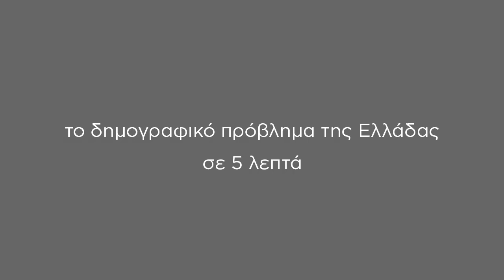Το Δημογραφικό Πρόβλημα Της Ελλάδας Σε 5 Λεπτά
Μια ομιλία σε συνέδριο του Economist τον Οκτώβριο του 2021, στην οποία προσπάθησα να συμπυκνώσω σε 5 λεπτά τα βασικά δεδομένα του δημογραφικού "προβλήματος".
Τα περισσότερα στοιχεία που αναφέρονται προέρχονται από της έρευνες της διαΝΕΟσις για το δημογραφικό, τις οποίες μπορείτε να βρείτε εδώ
Το απομαγνητοφωνημένο κείμενο της ομιλίας αυτής μπορείτε να το βρείτε εδώ